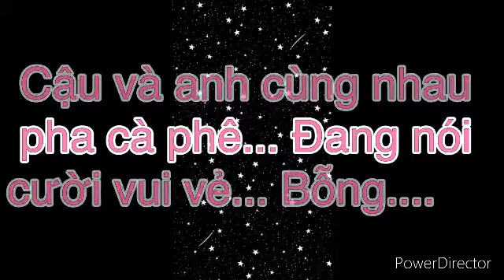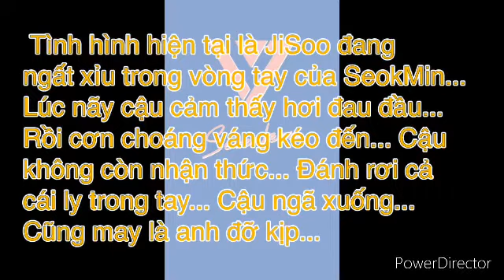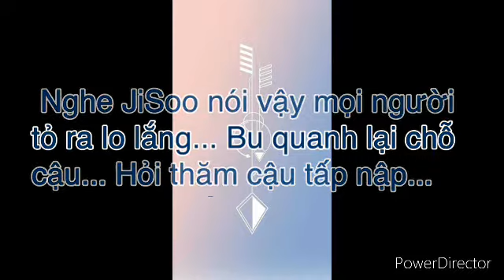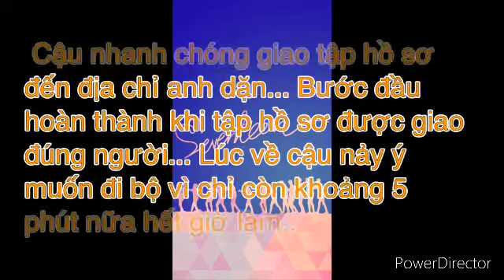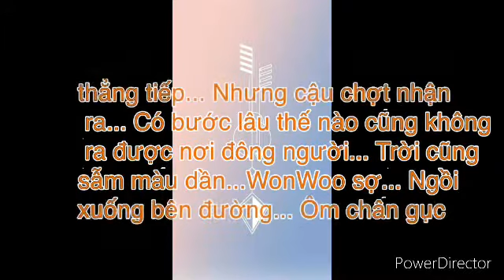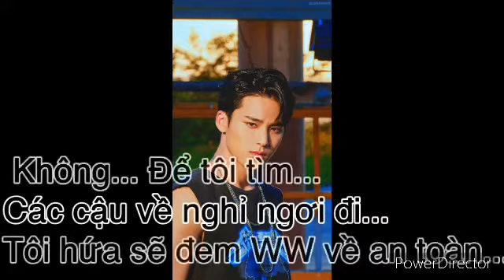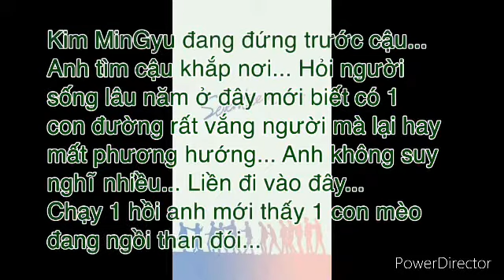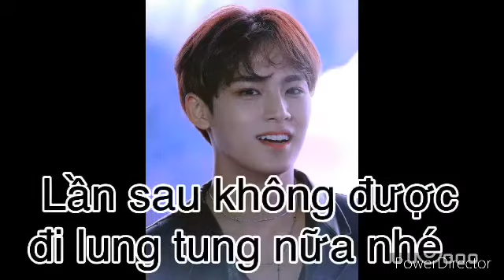[SVT FILMS ] ĐƠN GIẢN VÌ TÔI YÊU EM . TẬP 9 || DY DY